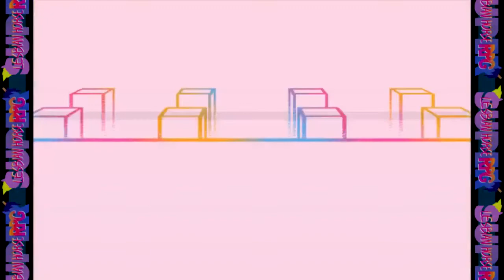Super Lesbian Horse RPG - A Mountain of Relationship Crap - Part 8 - TBBBAP Plays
Keg and Phantom debate the significance of pallet-swapped ponies and call out the bullshit of love-spouting phonies.

Credits:

Super Lesbian Horse RPG belongs to Bobby Schroeder and he deserves all the credit for making that shit and shit.